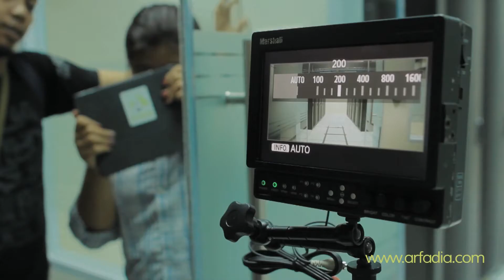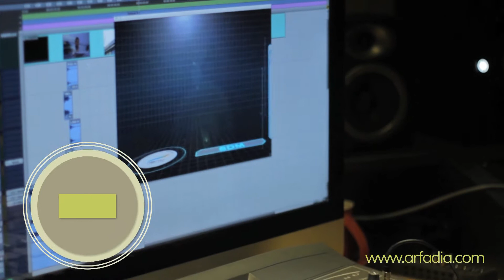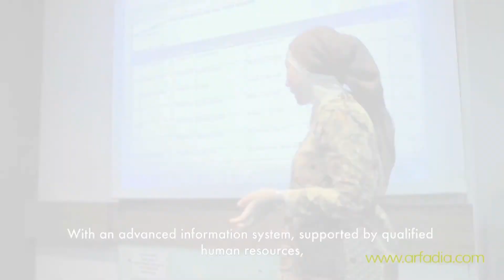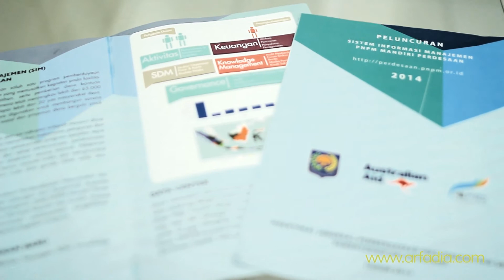Behind The Scene - Video Production - MIS PNPM Mandiri Perdesaan Video Launch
Dibalik layar proses pembuatan Video Peresmian Sistem Informasi Manajemen (SIM) PNPM Mandiri Perdesaan, yang ditayangkan pada acara rapat Rapat Kerja Nasional PNPM Mandiri Perdesaan tahun 2014 yang dibuka oleh Wakil Presiden Republik Indonesia, Bapak Prof. Dr. Boediono, M.Ec.

PT. Arfadia bekerjasama dengan Ditjen PMD Kemendagri, The Australian Department for Foreign Affairs (DFAT), Sekertariat PNPM Mandiri Perdesaan dan PT. Datacomm Diangraha.

Pada project ini, kami berupaya untuk memberikan video yang modern dan dinamis, serta mengelaborasi semua permintaan pemangku kepentingan. Setiap proses kami kerjakan dengan hati-hati dan ketelitian yang tinggi, dalam prinsip 'Selalu Memberikan Yang Terbaik'.
Dengan kerja keras yang ditunjang dengan inovasi dan kreativitas, kami berhasil mewujudkan keinginan semua pemangku kepentingan.

Testimoni hasil pekerjaan oleh Drs. Benni Irwan, M.Sc (Kasubdit Pembangunan Partisipatif, Direktorat Jenderal Pemberdayaan Masyarakat dan Desa, Kementerian Dalam Negeri)

Testimoni hasil pekerjaan oleh Yohanes Sumaryo (MIS Team Leader, Poverty Reduction Support Facility, PNPM Mandiri Perdesaan)

Tim & Crew :
Production Manager : Tessar Napitupulu & Adi Prast

Director : Joshua Dwi
Ass.Director : Oktiarini Imaniar
Script Writer : Cininta Analen

Production Coordinator : Thomas Aquinas
Production Manager : Veby Lucyana Wihardi

D.O.P : Bagoes Tresna Adji
Ass. Camera : Krusto Usman

Art Director : Anting
Ass. Art Director : Ali

Make Up/wardrobe/hairstylist : Rissa Afriany Amelia
Ass.Make Up/wardrobe/hairstylist : Geovani

Editor : Idham Lazuardi
Animator : Joshua Dwi

BTS Photo : Risky Anandhitio
BTS Video : Idham Lazuardi